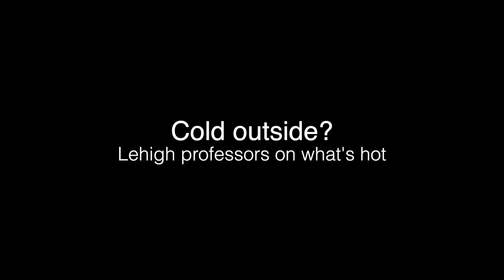Cold outside? Lehigh University Professors on What's Hot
Let Lehigh University professors warm you with what's hot in research at Lehigh!